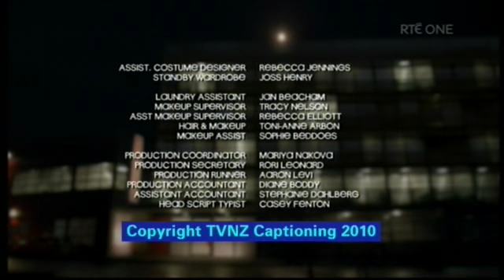Shortland Street ep 4640